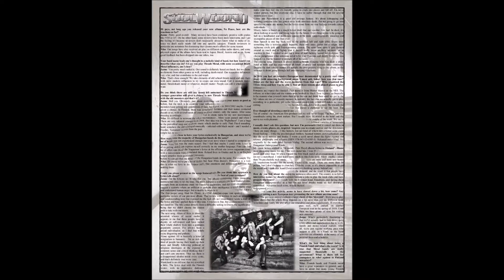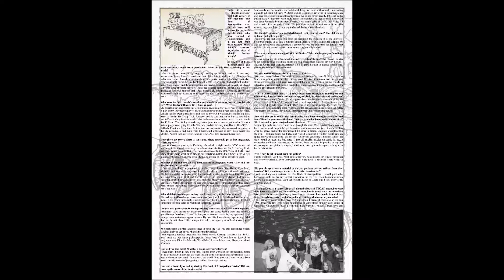Slowly We Rot Fanzine #10 / 2017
SLOWLY WE ROT #10 / 2017

Old-school underground extreme metal print fanzine from Transylvania!

English written, factory printed, 56 black/white glossy pages, A4 format, featuring interviews with:

Archeonic
Balfor
Basement Torture Killings
Centrate
Countess
Decrepit Cadaver
Edain
Ekpyrosis
Enslaved
FS Projekt
God Macabre
Goresoerd
Grand Head
Hypothermia
Krullur
LLOTH
Lunatic Hooker
Maxdmyz
Metallica (vintage interview from 1988)
Midnight Prey
Nagaarum
Nattas
Nuclear Aggressor
Occult Deceiver
Pulvis et Umbra
Soulwound
Spydor
The Book of Armageddon (legendary US zine)
Throneum
Time Lurker

200+ reviews on audio and printed material!

+ FREE Compilation CD!

(soundtrack: NATTAS - Reclaim the Blood)